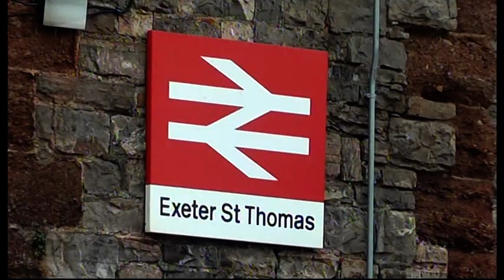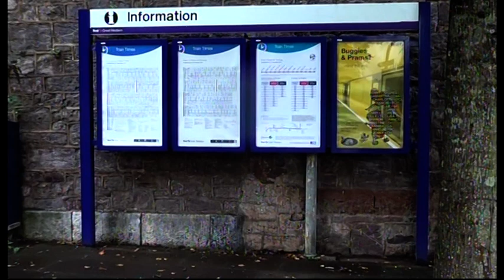THE CATHEDRALS EXPRESS STEAM TRAIN TORNADO by adr films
the 60143